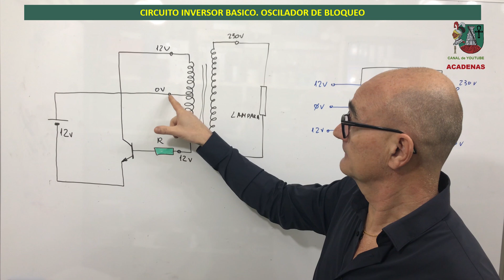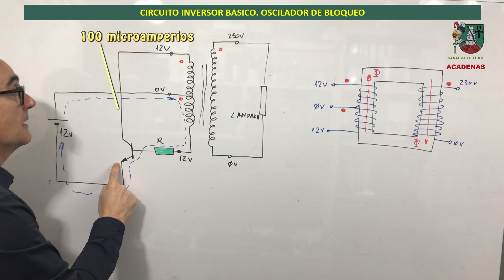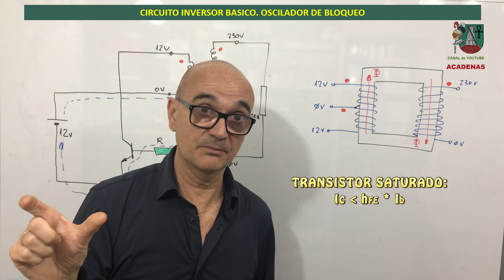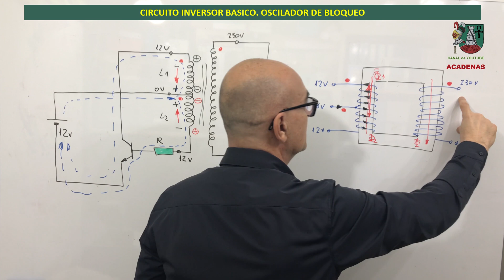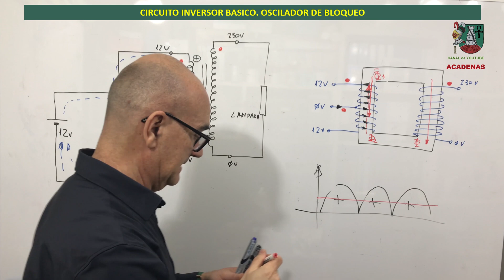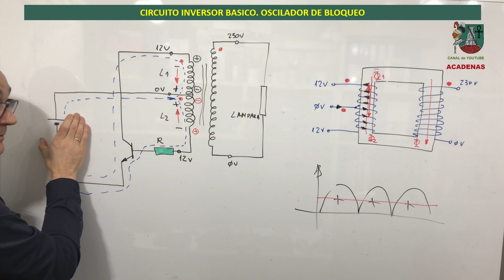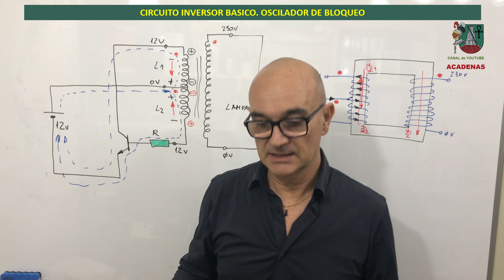Impresionante circuito Inversor básico con solo 3 componentes (clase 48.6)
En este video te explico como es el funcionamiento de un inversor básico con solo 3 componentes que puedes utilizarse para luces de emergencia.